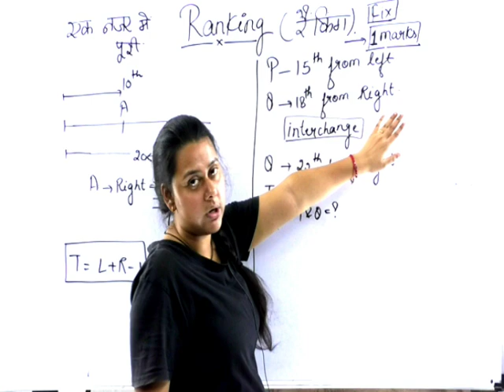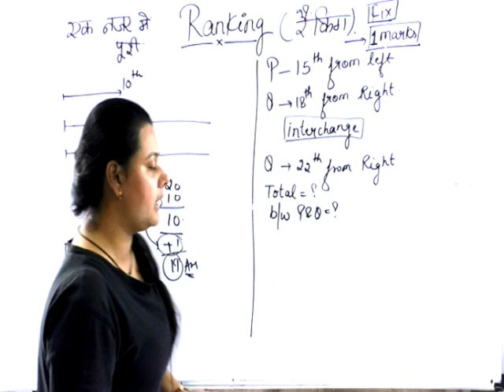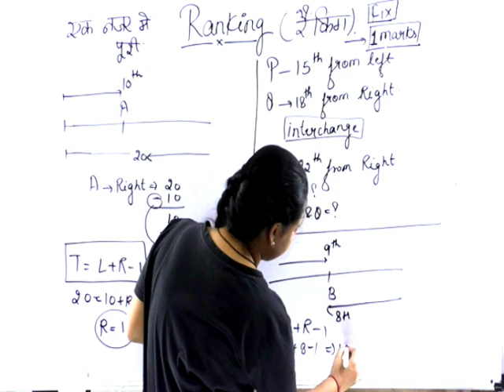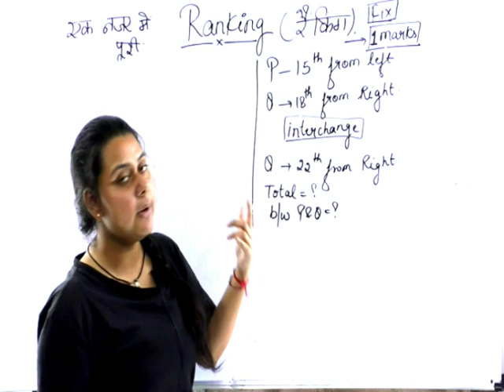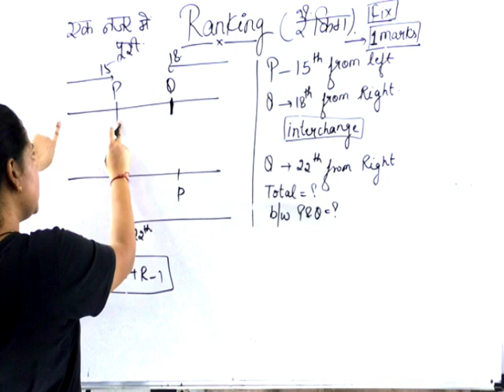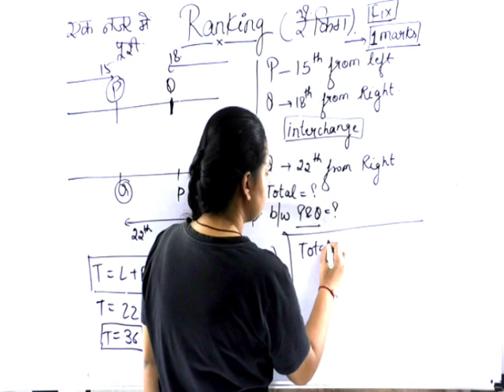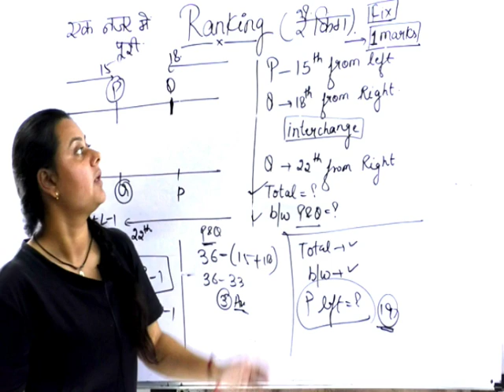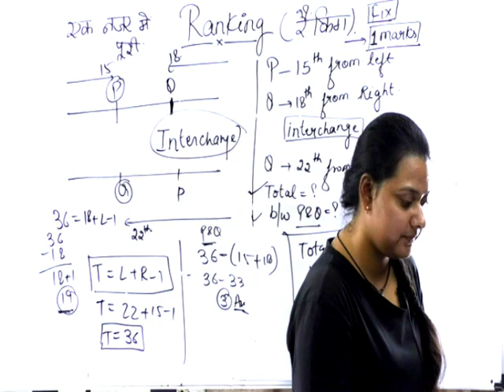Ranking short trick| reasoning trick for railway /ssc/ upsi/UpBEd /ssc gd /rajsthaan police/patwari